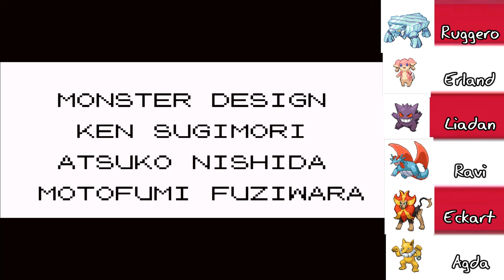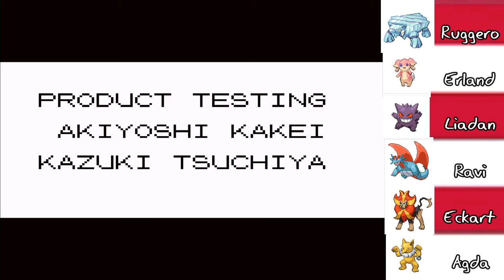Pokemon Red Randomizer Nuzlocke: Finale - Part 18 - Reaper Plays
I've also got finals at the same time. Coincidence?